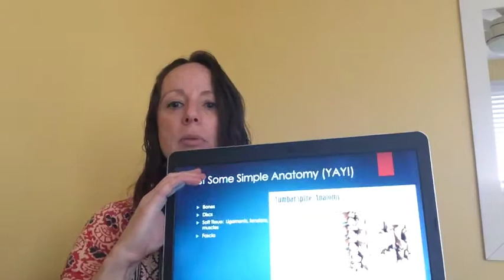Back Pain Prevention - DR. Karen Hudes, Chiropractor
Dr. Karen Hudes collaborates with the Active Living Centre at NYSC to bring a video on Back Pain Prevention. We hope this session is of interest fro those who are spending more time than usual sitting down and for all caregivers who may be experiencing extremely long hours of lifting, picking up, house chores and more.